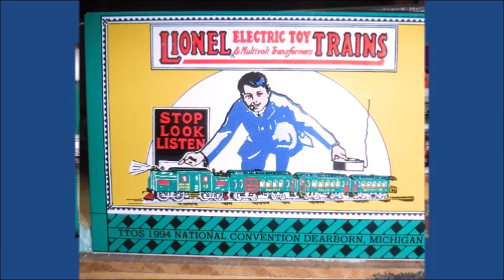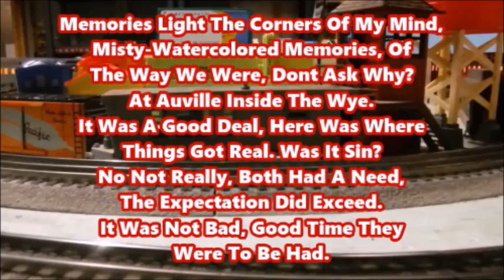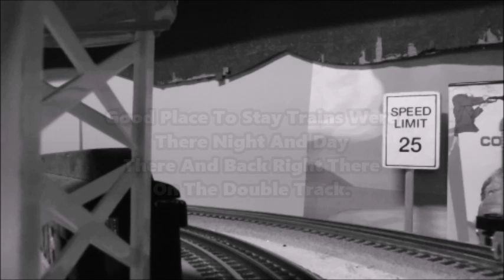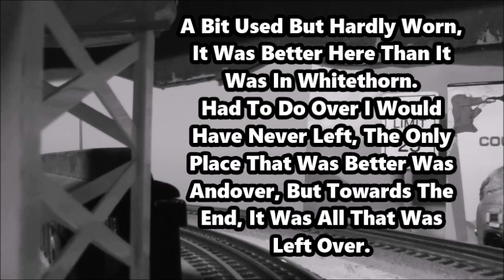June 29, 2024